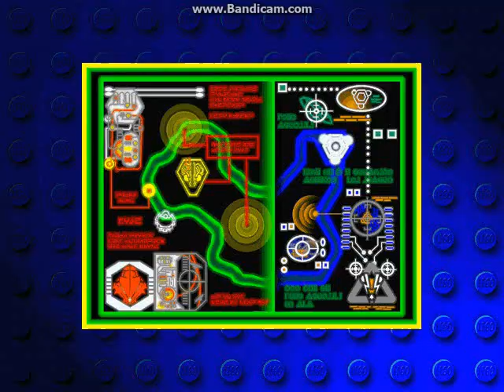TME - Gyerekkorunk játékai: Lego Racers (6. rész, Gypsy Moth)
Ennek a videósorozatnak a célja nem más, mint régi, még a gyerekkorunkban játszott játékok bemutatása. Ez a játék a High Voltage Software által fejlesztett LEGO Racers 1.
A minőség füllel hallhatóan javult, aminek az az oka, hogy az előző mikrofonom zsinórja tönkrement, ezért kaptam egy új mikit kölcsönbe. Most már úgy hallatszik, mintha élesben menne!